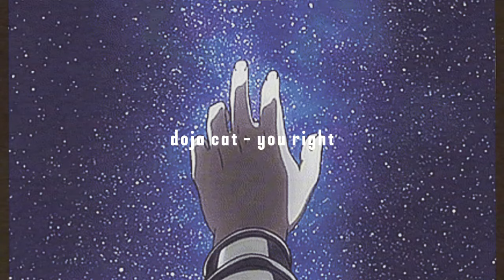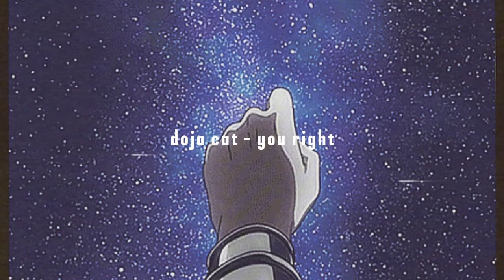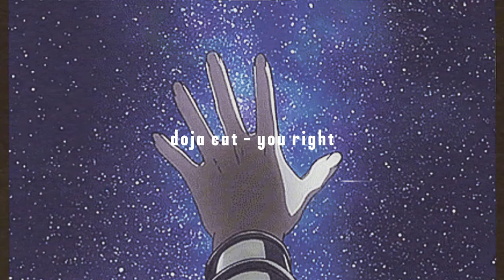You right - Doja Cat (slowed, reverb, muffled)